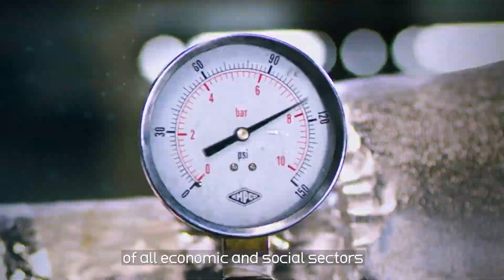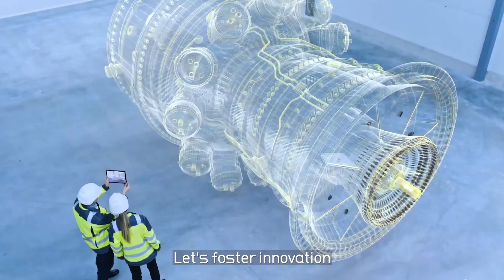Innovation Driven Desalination 2023 Promo Video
Dive into the future of sustainable water solutions at the International Specialty Conference on Innovation Driven Desalination in Saudi Arabia
Join us as experts from around the world converge to explore groundbreaking technologies and strategies for a water-resilient tomorrow. Don't miss out on this unparalleled opportunity to shape the course of innovation in desalination.
Date: October 1st-3rd
Venue: Ritz Carlton Jeddah